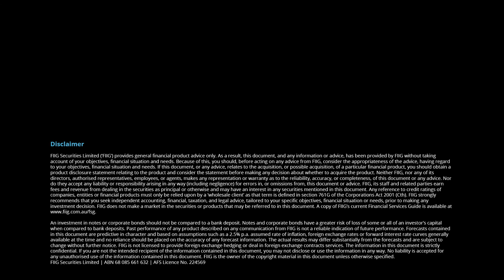FIIG TV – Economic and trading update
Join Mark Bayley and Jessica Rusit as they deliver an economic and bond trading update for the week ended 24 February 2017.